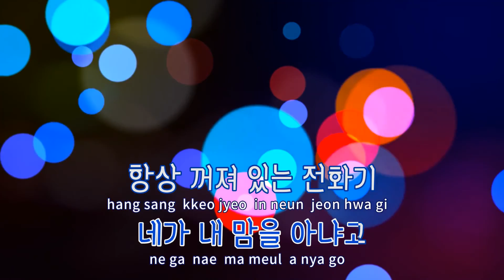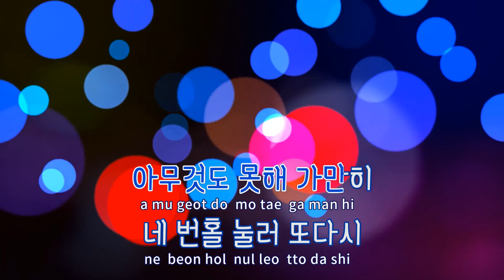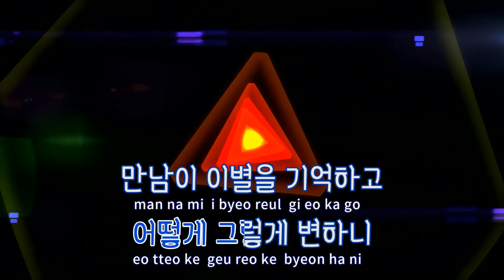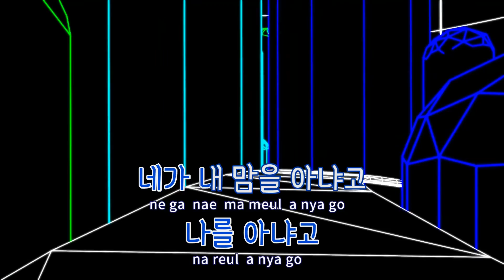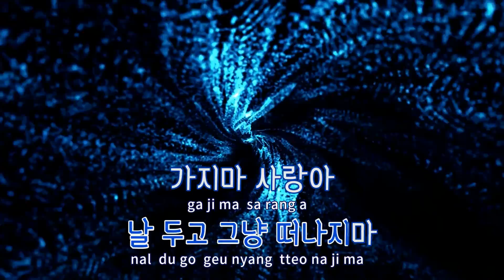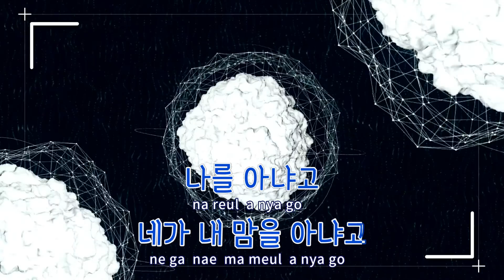[TJ노래방] 내맘을아냐고 - MJ / TJ Karaoke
내맘을아냐고  --  MJ(Feat.김현중,미스에스,U주)